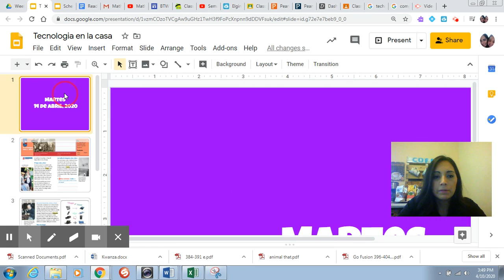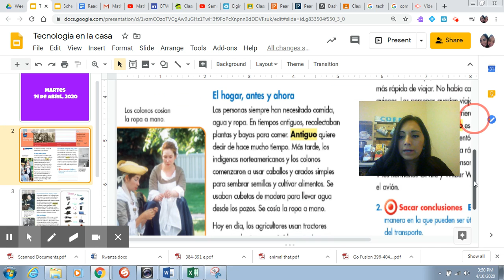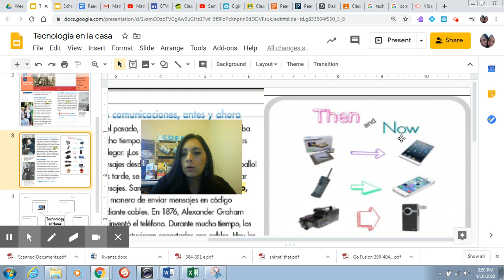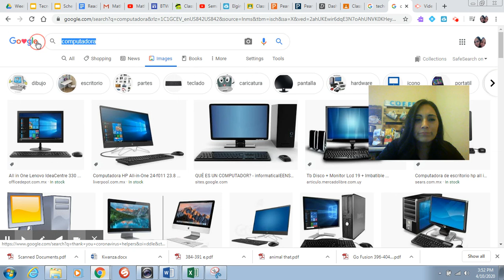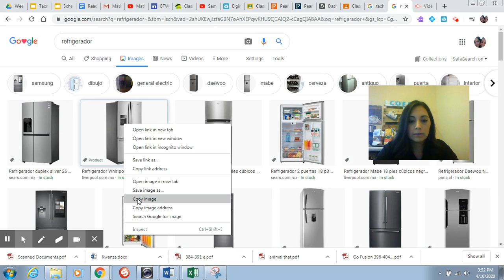Semana 3- Estudios Sociales-martes